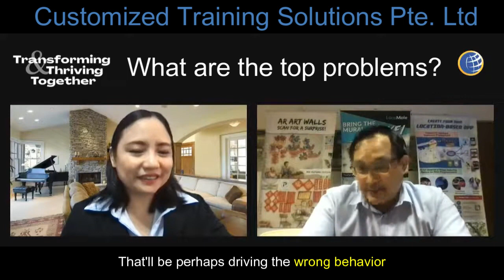Navigating Corporate Leadership Challenges with Bee Hin: Insights for Success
A post-summit activity for CTS Global Leadership Summit 2021 Transforming & Thriving Together Leading with Accountability, Adaptability and Agility in the Next Normal.

Turned out to be a regular activity to help leaders to be able to stay relevant and continue to lead effectively in any situation

About Png Bee Hin

Bee Hin has 14 years experience in transforming indoor and outdoor experiences using location-based technologies and rapid authoring tools; 26 years experience in leadership and organization development. 6 years experience in transformation organization using enterprise resource planning system;

Specialties: Location-based Augmented Reality (AR), Virtual Reality (VR) and Mixed Reality (MR) solutions for Schools, Travel Agencies, MICE Organizers; and learning design, use of learning technologies, especially location-based mobile platforms